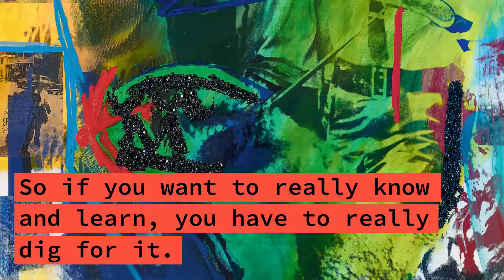Figuring History – "Resist," Mickalene Thomas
Who shares your history? See this brand new painting created for "Figuring History: Robert Colescott, Kerry James Marshall, Mickalene Thomas," at the Seattle Art Museum.

"Figuring History" brings together three generations of contemporary American artists, whose work challenges a Western painting tradition that underrepresents people of color. The vibrant and monumental paintings by these artists offer bold perspectives on Black culture and representation.

Feb 15 – May 13, 2018